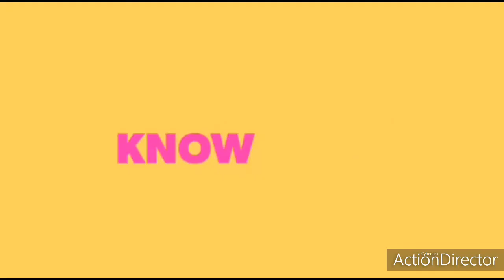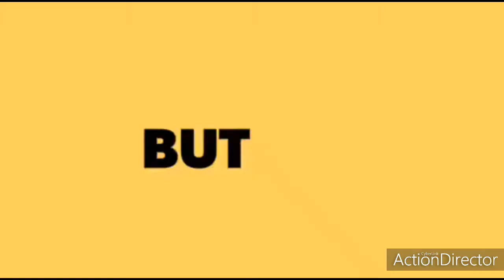INDIAN AGRICULTURE PRODUCTION SELLING & EXPORT|INDIA UPDATES